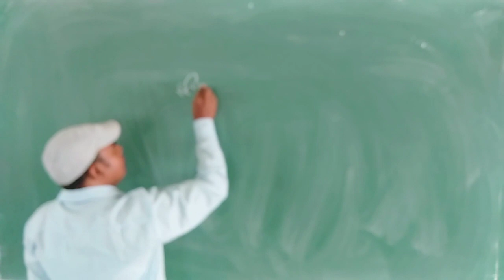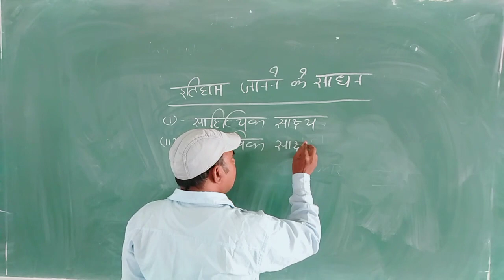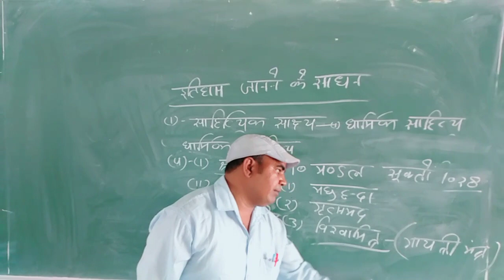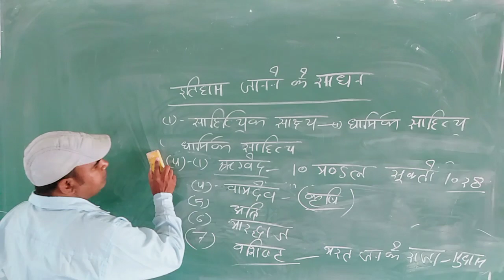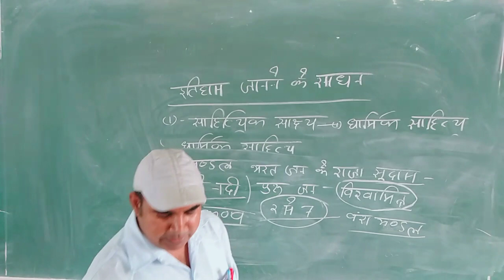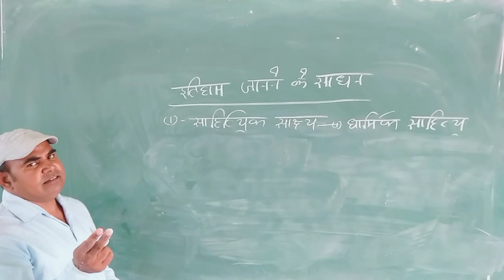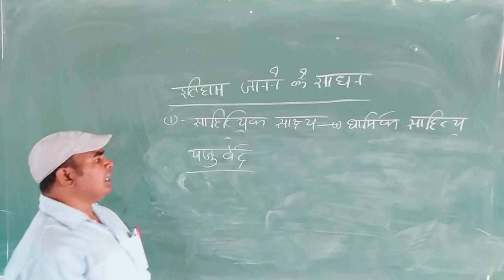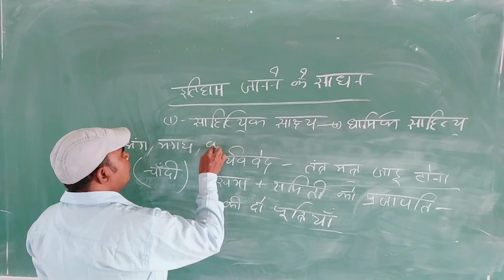B.A. Ist year प्राचीन इतिहास By mahendra sir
इतिहास जानने के साधन